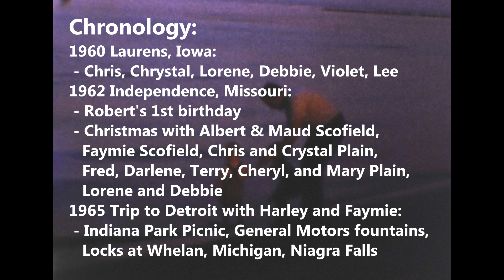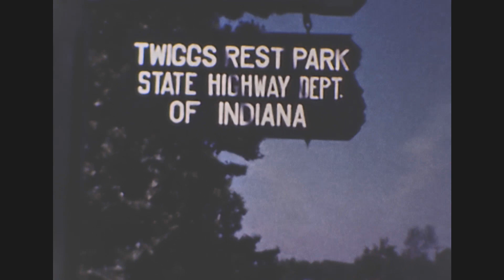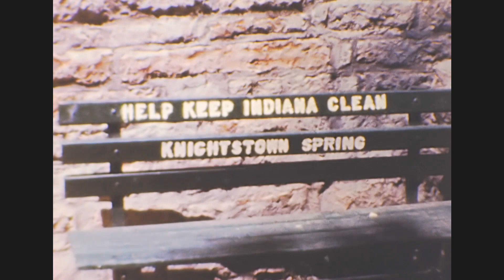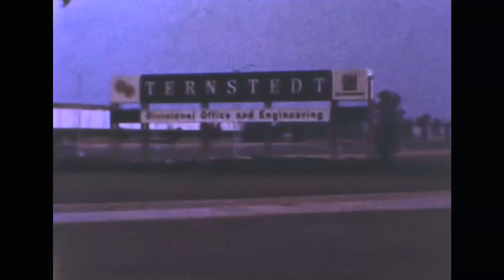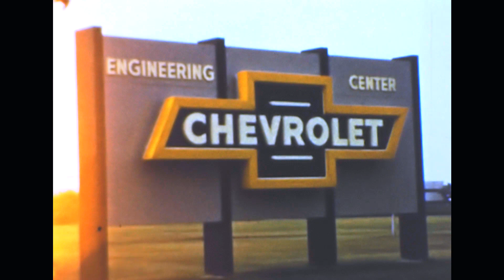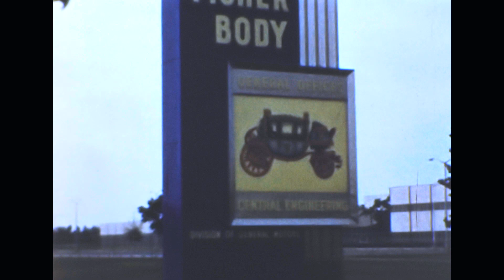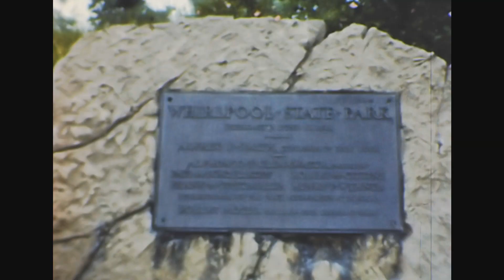Vol 3: 1960 to 65 - Rob's 1st B-day & Christmas | Niagra Falls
This 8mm movie was filmed by Lee Scofield, Rob and Ron's dad.

Chronology:
1960 Laurens, Iowa:
  - Leaving Chris and Chrystal Plain's home in Laurens, Iowa: Chris and     Chrystal (parents of our mom, Violet), Lorene (our aunt), Debbie (our cousin), Violet Plain (our mom), Lee Scofield (our dad)
  - At the Laurens school playground: Violet, Lee, Lorene and Debbie

1962 Independence, Missouri - our home on Ruby Street:
- Robert's 1st birthday
- Christmas with Albert & Maud Scofield (our great grandparents), Faymie Scofield (grandmother), Chris and Crystal Plain (grandparents), Fred and Darlene Plain (our uncle and Aunt), cousins Terry, Cheryl, and Mary Plain, Lorene Plain (our aunt) and her daughter (our cousin), Debbie.

1965 Trip to Detroit with Harley and Faymie:
- Picnic at Indiana rest stop with Harley and Faymie
- Water fountains at General Motors
- Locks at Whelan, Michigan
- Niagra Falls: Vi and Harley